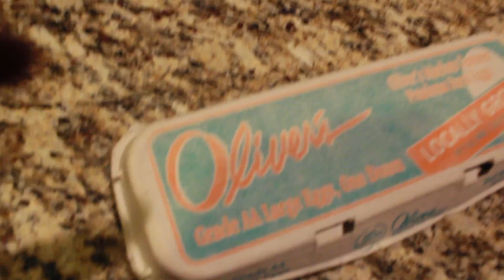Cooking Home Recipes You'll Love! (Affordable!)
-We are so happy to be joined by you guys today! We want to thank you so much for paying us a visit. In today's video, we get to make, very talented Chef, Gordon Ramsay jealous! We cooked for you guys and we hope you learned a thing or two! There are a ton of funny moments throughout the entirety of the video. If there was a part of the video that was memorable to you, feel free to let us know!

-Food is like art. A person crafts it, another makes use of it.